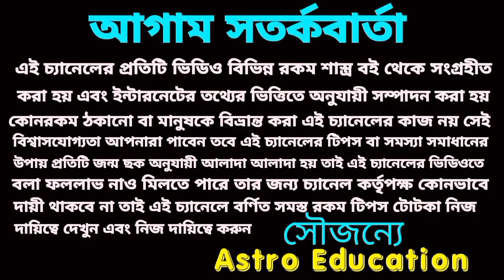9/9/23 এই 5টি রাশির টাকার খেলা হবে!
আগামীকাল শনিবার এই পাঁচটি রাশির লটারি থেকে অর্থপ্রাপ্তি হতে চলেছে এই বিষয় নিয়ে এই ভিডিওতে বিস্তারিত আলোচনা করা হয়েছে সৌজন্যে অ্যাস্ট্রো এডুকেশন!